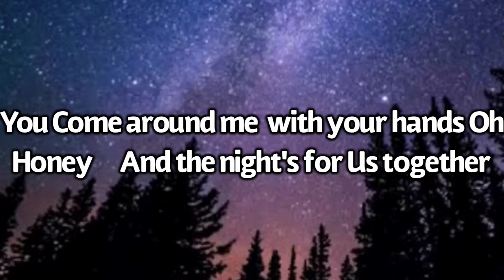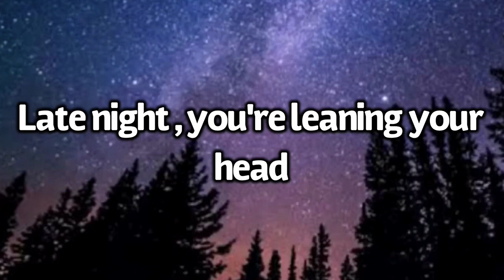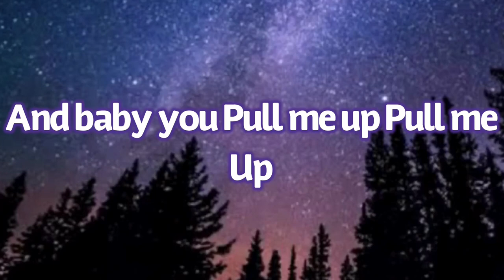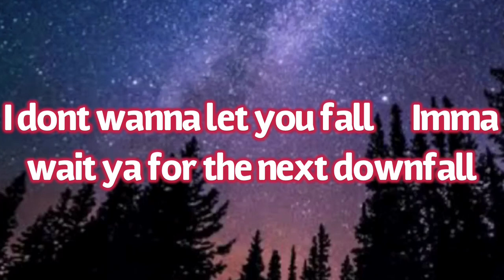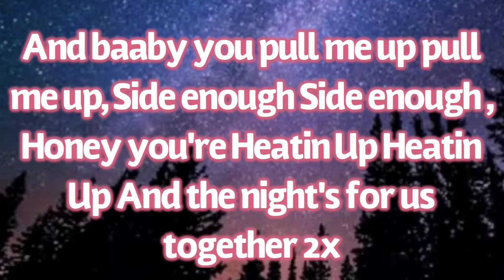Sweet Fortress Original | JM ft. moshi (Earphone Recording)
Sweet Fortress
Original song
Written by : JM
Singer: JM
Instru: Moshi